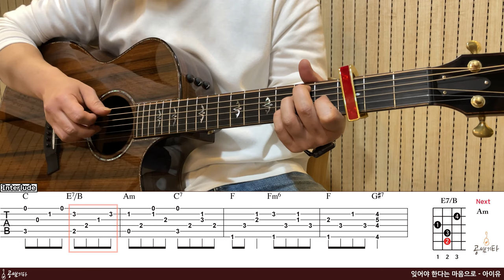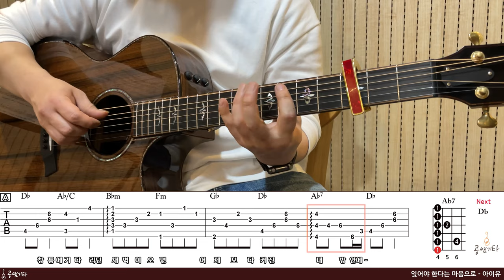'잊어야 한다는 마음으로-아이유' Tutorial[강의 l Acoustic Guitar Cover l 통기타 레슨]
String : La bella Custom Light(VSA1152)